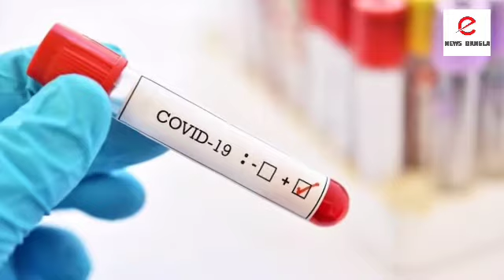২৫০ টাকার কোভিড টেস্টের জন্য ৪,৫০০ কেন?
২৫০ টাকার কোভিড টেস্টের জন্য ৪,৫০০ কেন?